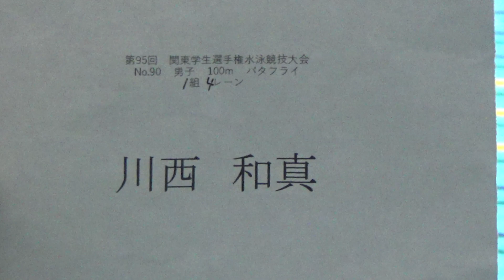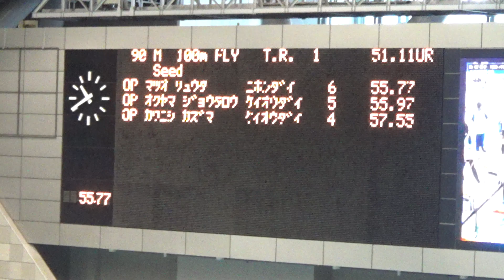カンカレ 100m Fly 川西